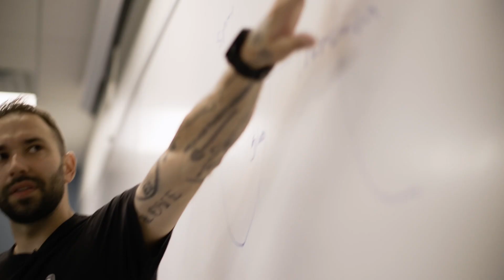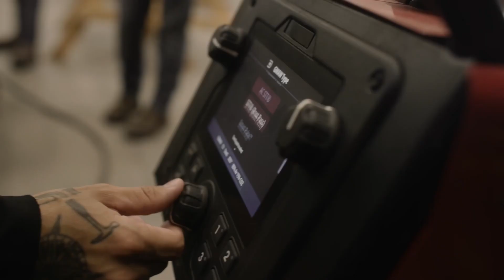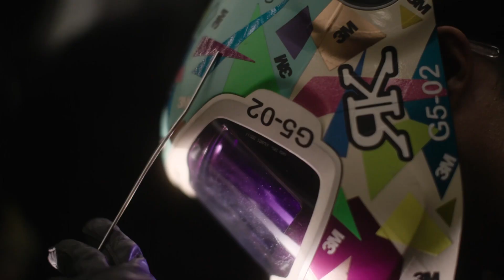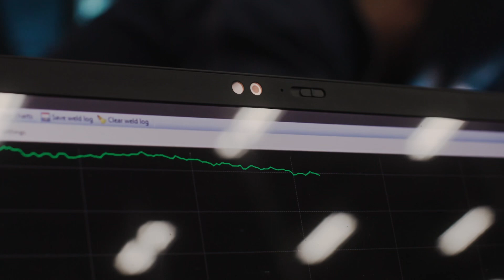EP:02 • [Arc Junkies] WELDLABS X LINCOLN ELECTRIC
WeldLabs X Lincoln Electric
Educational Tour 2022
Episode 2 - Arc Junkies / Florida

WeldLabs (Rush Kane & Nate Bowman/Weld Scientist) collabs with Lincoln Electric to visit schools and educators across the US, for in-person live training, consulting, and welding assistance.

Video by Jesse Larson